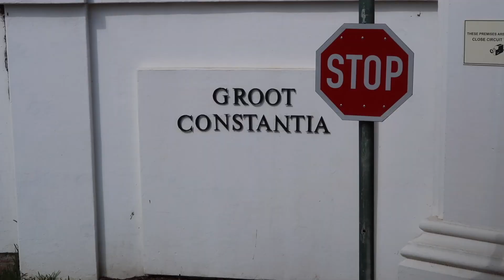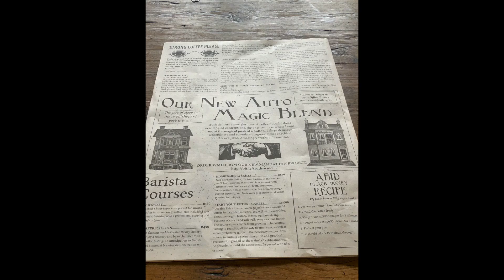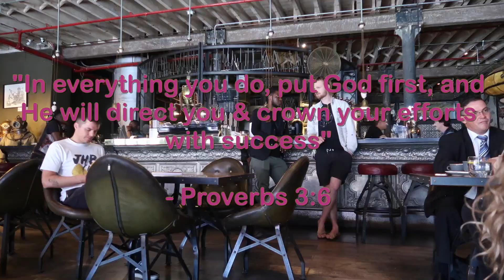Oldest Winery & Best Coffee Shop In South Africa| Groot Constantia & Truth Coffee Cafe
Looking for a legit and fast visa application? Please see the links below and apply your visa through

This is the first episode of our South Africa series. In this episode we will explore some of the best food business in Cape Town, South Africa.Watch out for the upcoming vlogs and rest of the episodes in this channel.